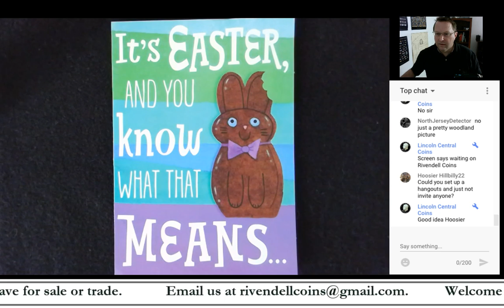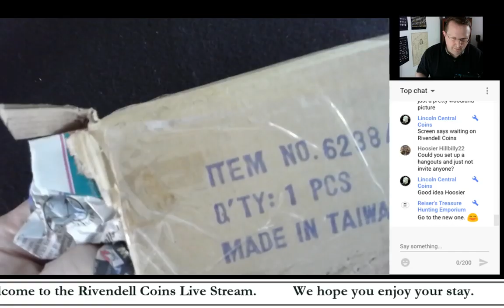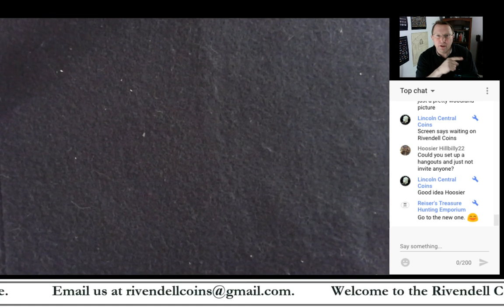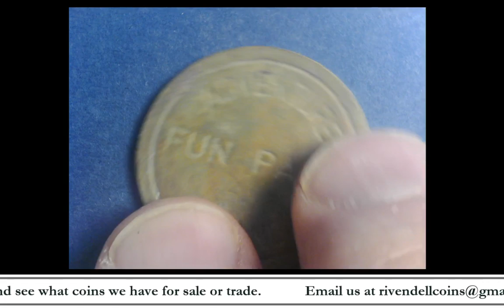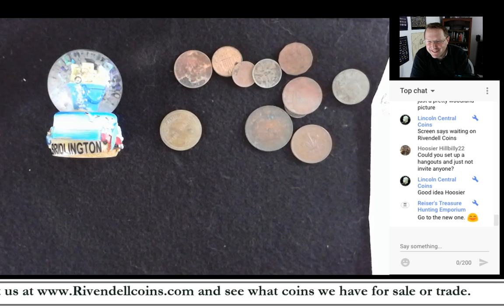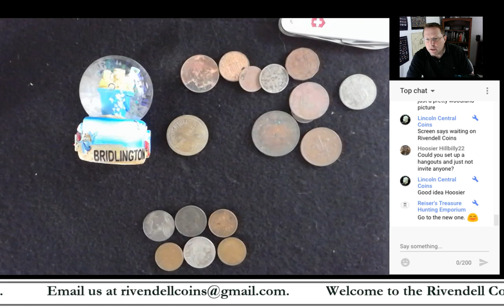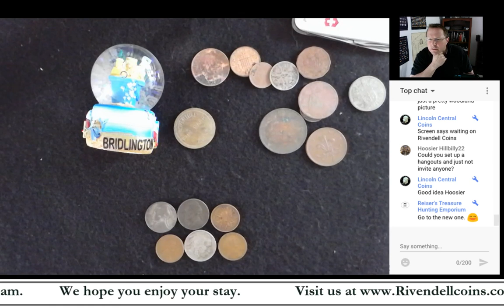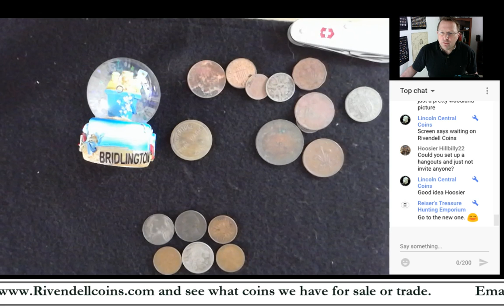Mail Call !!!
I received some parcels from some great folks:  Amy Part Time Detector, Rob Random, Reiser's Treasure Hunting Emporium, and The Giant Garrett Detectorist.  Let's see what they sent!